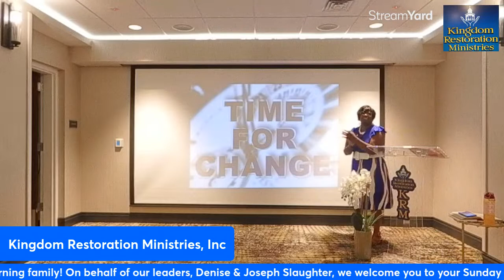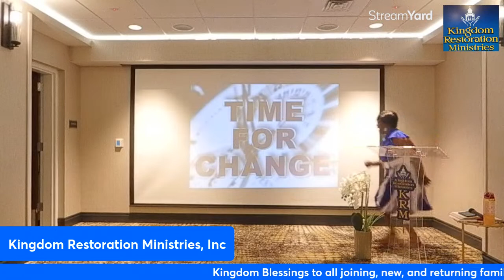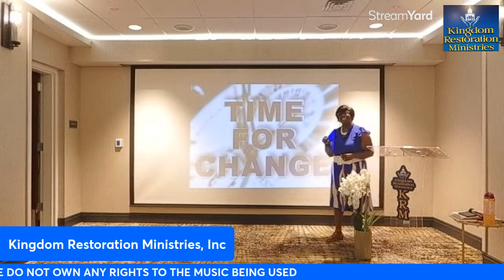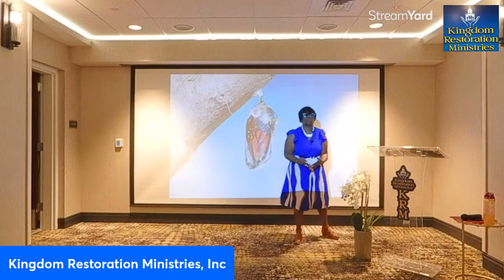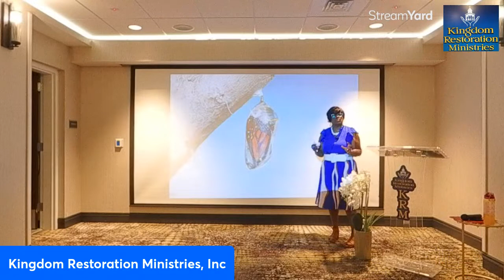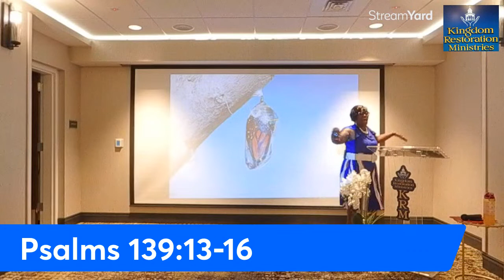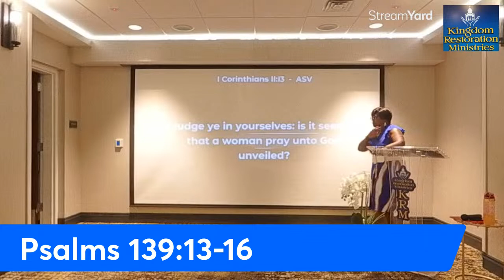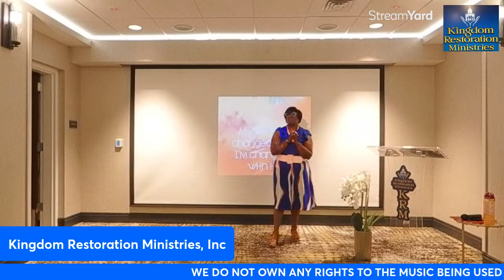Copy of I'M CHANGING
I DON'T LOOK LIKE WHAT I'VE BEEN THROUGH